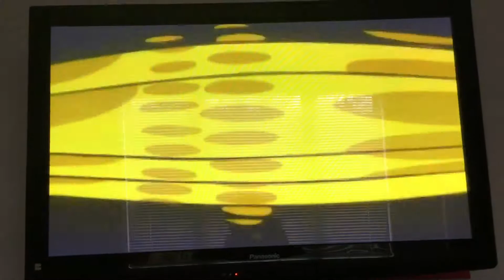Catdog theme song